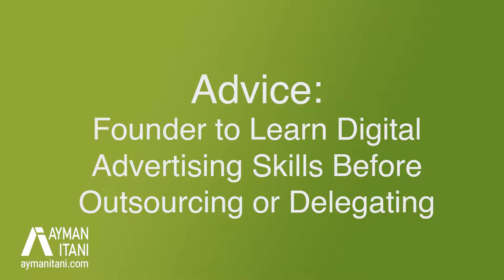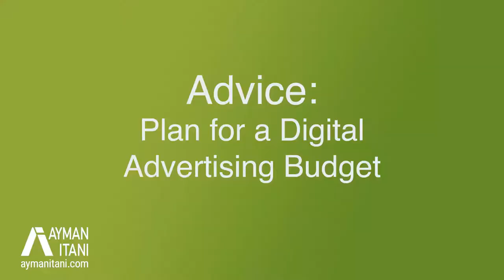How to Advertise Your Product Launch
In this video, I discuss:
* 0:06: After Launch, Customers Do Not Come Without Ads
* 0:39:  Experimentation with a Tiny Budget Does Not Drive User Adoption
* 1:17: Outsourcing to Agencies Your Customer Acquisition is Not in Your Best Interest
* 3:08: Plan for a Digital Advertising Budget
* 3:59: Prioritize Ads over Product Development
* 5:02: Summary and Conclusion